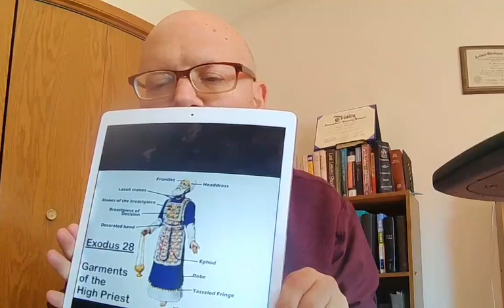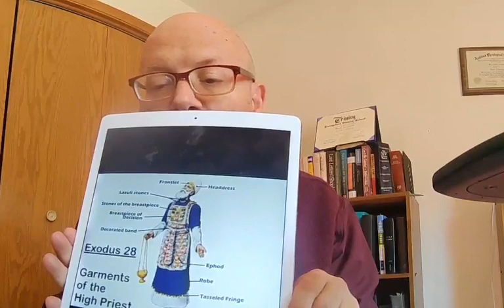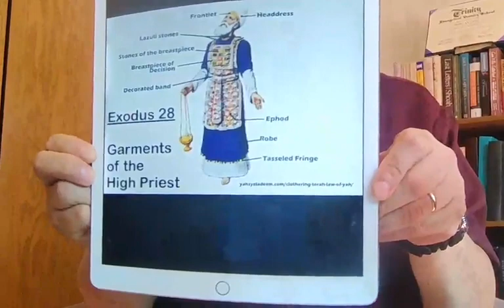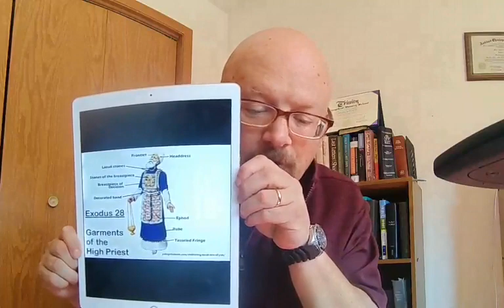Exodus 28: Should Ministers Wear Clergy Robes?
Pastor Marc teaches from Exodus 28.